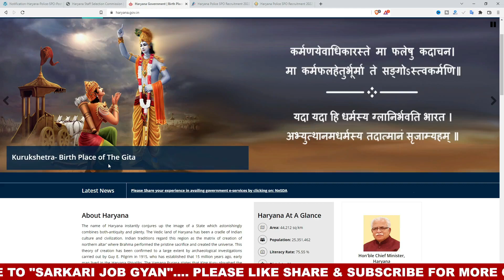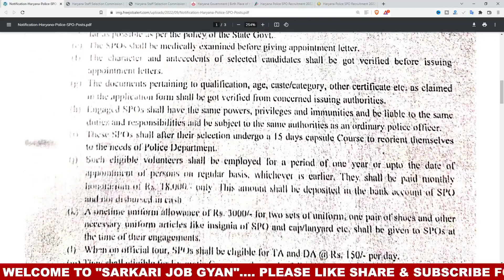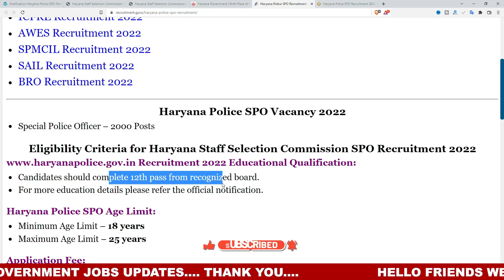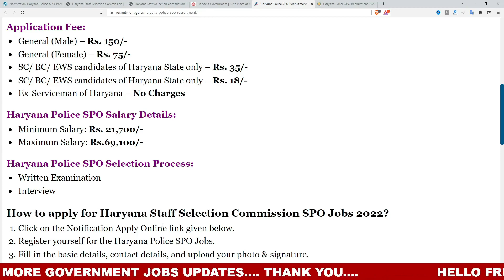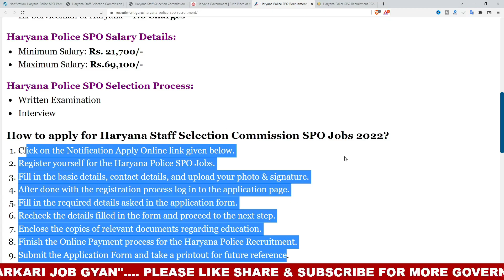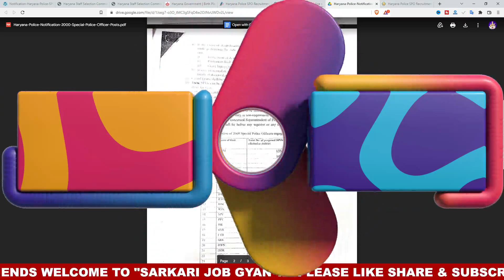Special Police Officer Recruitment 2022 | Police Constable Recruitment 2022 | Police Officer Bharti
police constable recruitment 2022 in karnataka
mp police vacancy 2022 date in hindi
mp police news
police constable recruitment process
police constable recruitment
ssc police constable recruitment 2022
police constable bharti ka admit card kaise nikale
police constable bharti paper
police constable bharti 2022 gujarat syllabus
police constable vacancy 2022 gujarat
police constable vacancy 2022
police constable vacancy 2022 kerala
police constable vacancy

Hello friends, how are you all? Today we will talk about the recruitment. He has issued a direct recruitment advertisement from the West Bengal Police Recruitment Board Araksha (WBPRB). In this recruitment, candidates can apply from any state. Female and male candidates can apply. Other Details of  WB Police Constable Recruitment 2022, WB Police Recruitment 2022 Online Apply, WB Police Sub-Inspector Recruitment 2022 Apply Online, WB Police Recruitment 2022, WB Police Constable Online Form , WB Police Vacancy 2022, WB Police Latest Vacancy, WB Police Constable Recruitment Notification 2022,  WB Police Vacancy 2022, WB Police Bharti 2022, WB Police Offline Form 2022, New Govt Jobs age limit, last date, application fees, eligibility details are explained below